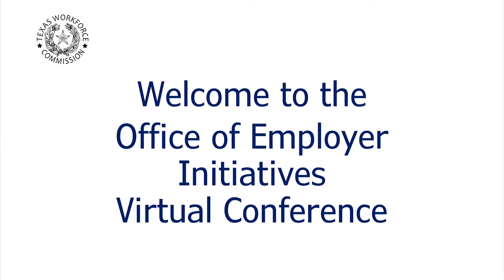Day 1 Welcome and Opening Remarks